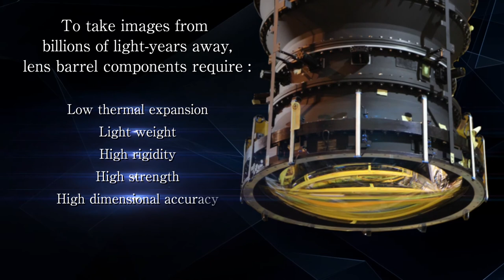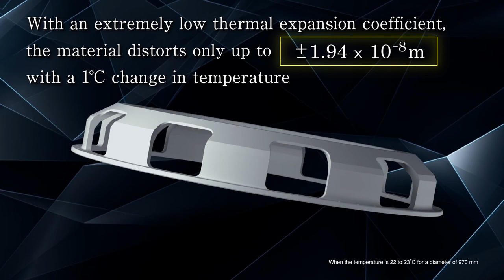Kyocera Cordierite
Feinkeramik-Technologie zur Unterstützung der Weltraumbeobachtung - Subaru Teleskop auf Hawaii beobachtet die Geheimnisse des Universums in 13 Milliarden Lichtjahren Entfernung. //
Fine Ceramics technology supporting space observation - Subaru telescope on Hawaii observes the mysteries 13 billion light years away.